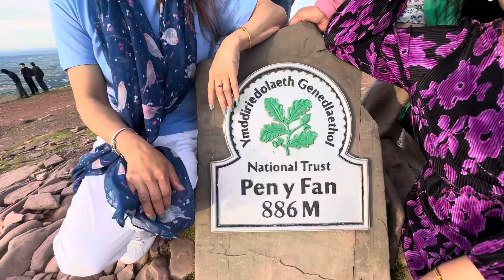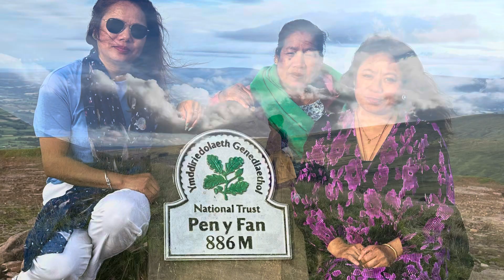छोटो-मिठो Wales भ्रमण 10-08-24 to 11-08-24